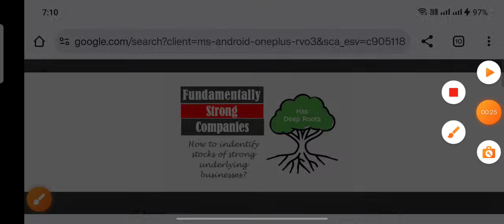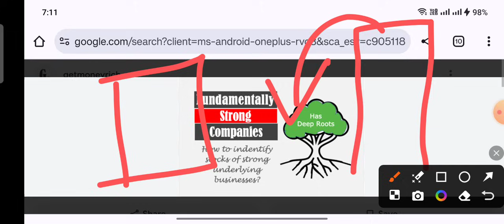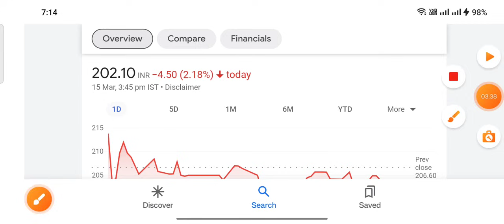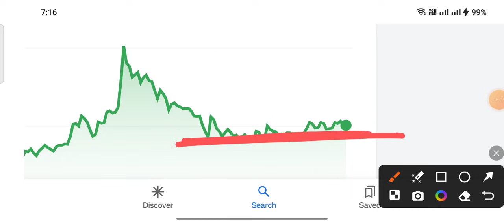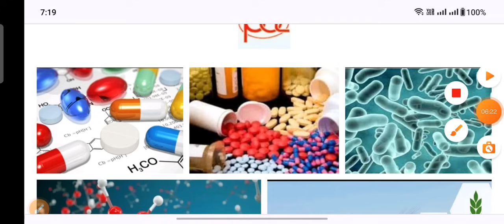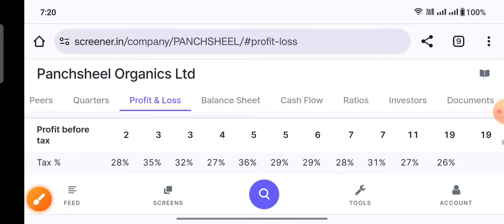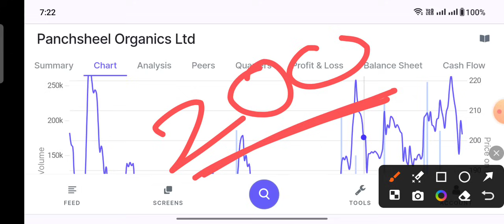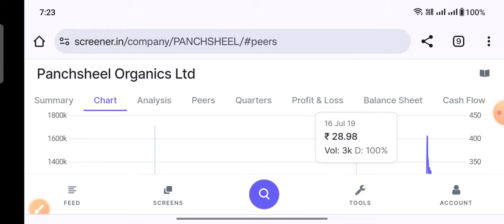₹5 ₹10 वाले से भी खतरानक 1 no. penny stock Panchsheel Organics Ltd